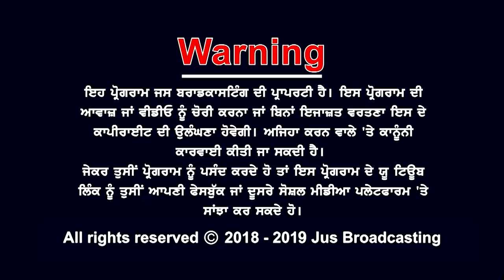ਜੀ.ਕੇ. ਨੇ ਸੁਖਬੀਰ ਬਾਦਲ ਨੂੰ ਦਿਖਾਇਆ ਸ਼ੀਸ਼ਾ ! || AJJ DA MUDDA || JUS PUNJABI